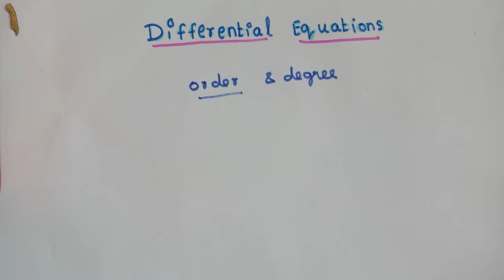Order and Degree Of Differential Equations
differentail equation is a very important chapter in mathematics which is widely used in engineering problems. in defferentail equation there exists 2 important parameter that is oder and degree, in this video we are going to see , how to find degree and order of differentail equations.